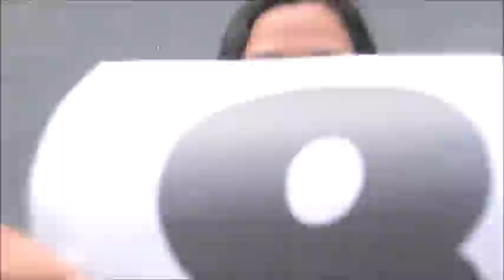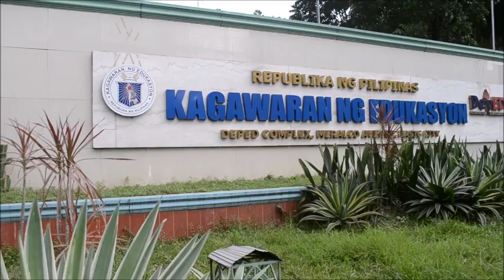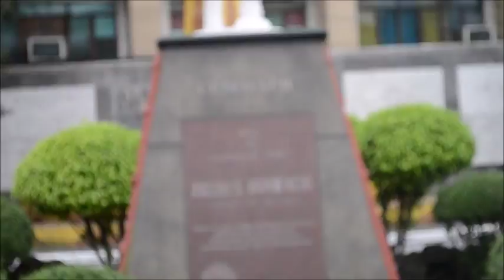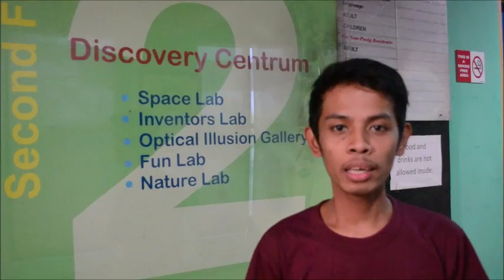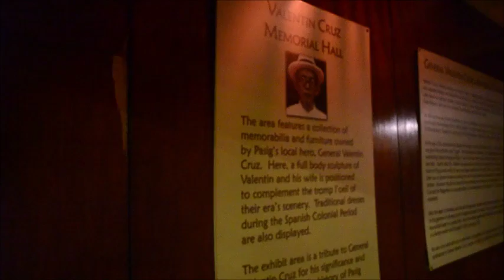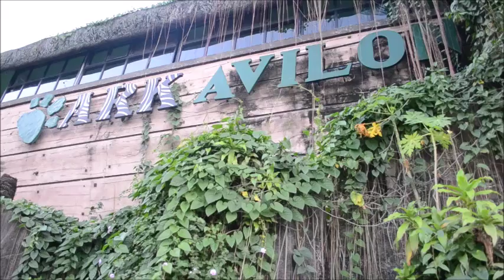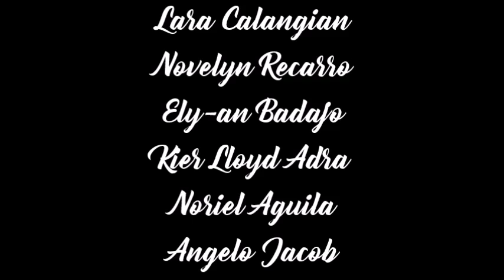Pasig Documentary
History Documentation 💕